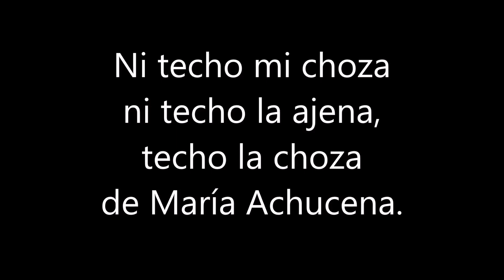María Chucena. Juego musical para niños. Igonel Madriz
Juego musical para trabajar:
La coordinación óculo manual.
La articulación Fonética.

Así como:
Respiración.
Afinación.
Ritmo.
Pulso.
a ritmo de Festejo Peruano.